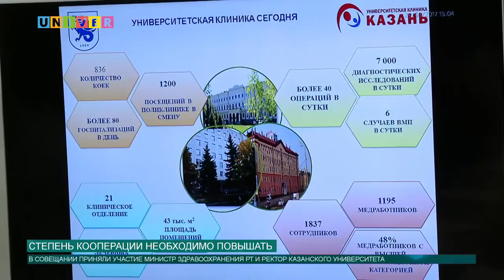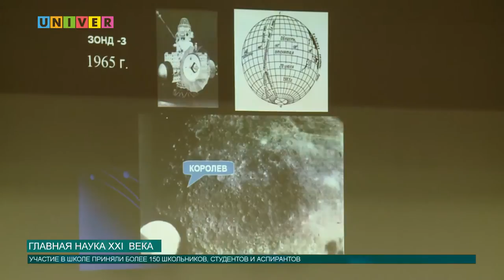Новости КФУ от 30.08.2017